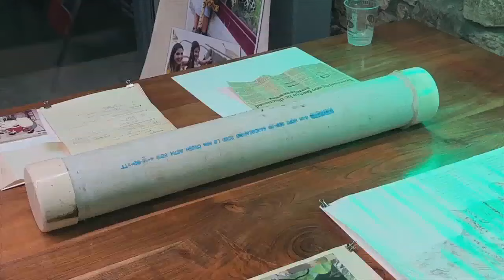San Antonio Zoo uncovers time capsule, highlighting three decades of evolution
The San Antonio Zoo made an unexpected discovery during the construction of the expanded savanna habitat. A time capsule dating back to 1993 was revealed, containing a fascinating array of artifacts and memorabilia.